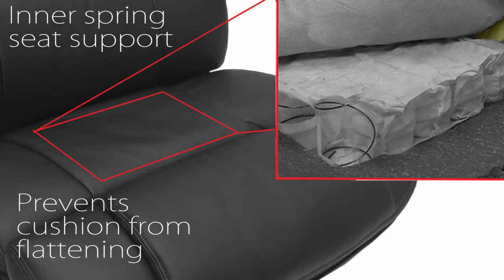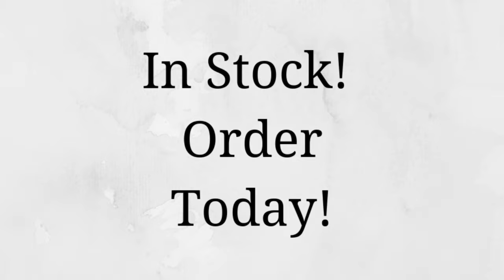Extra Wide Big & Tall 500 Lbs. Capacity Leather Desk Chair w/ 28"W Seat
Quality heavyweight, oversized seating built to support up to 500 lb. users in comfort.